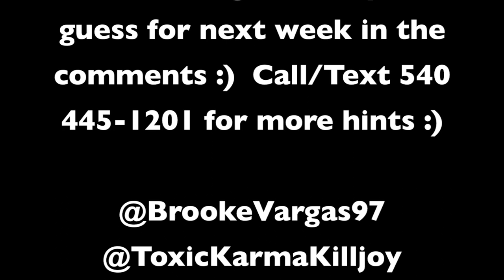"Just the Way You Are" Bruno Mars Live Cover by the Shields Brothers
Falls perfectly without her trying
She's so beautiful
And I tell her everyday

I say

So don't even bother asking if you look okay